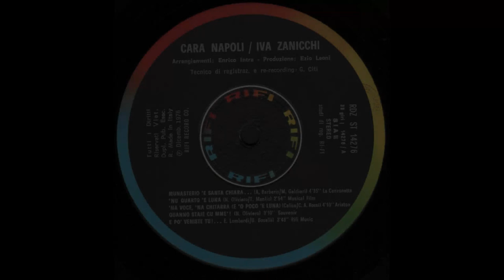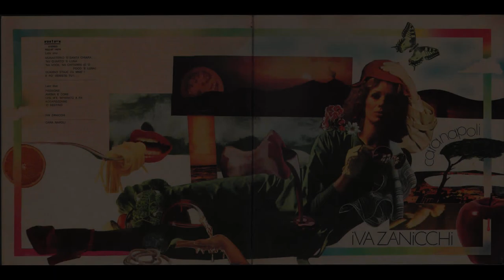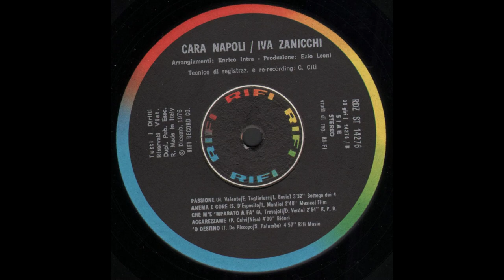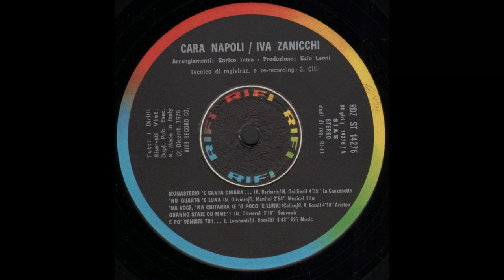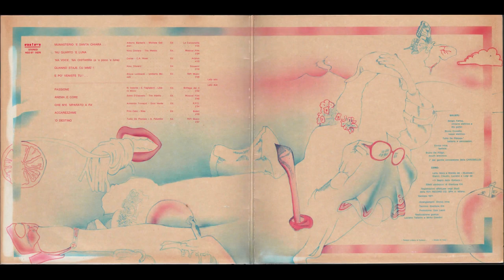- IVA ZANICCHI - CARA NAPOLI – ( - Rifi RDZ-ST 14276 - 1976 - ) - FULL ALBUM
Iva Zanicchi e' nata a Ligonchio il 18 gennaio 1940. Dopo un'apparizione televisiva a Campanile sera con Mike Bongiorno, le lezioni di canto e un tour nelle balere romagnole, nel 1961 partecipa al concorso Voci Nuove Disco d'Oro a Reggio Emilia, qualificandosi per la finale che si tiene il 15 aprile al Tarantola Club: arriva seconda dietro Paola Neri, e tra gli altri cantanti in gara vi sono Orietta Berti (sesta) e Gianni Morandi (nono). Nel 1962, su incoraggiamento di Gianni Ravera, si iscrive al Festival Nazionale per voci nuove di Castrocaro. Per partecipare al concorso si trasferisce a Reggio Emilia per prendere lezioni di canto dal maestro Bertani e farsi un repertorio.
 Si apre così la strada per Castrocaro. Data per favorita, arriva alla serata finale ma non vince. La sua voce nera colpisce tuttavia i discografici della nuova etichetta Ri-Fi, che le fanno sottoscrivere un contratto. Nel maggio 1963 viene pubblicato il suo primo 45 giri contenente le canzoni Zero in amore/Come un tramonto, scritte per lei ed arrangiate dal maestro Gorni Kramer. Nel giugno dello stesso anno venne pubblicato un altro 45 giri, composto dai brani Tu dirai e Sei ore.
Presto arrivano i primi riconoscimenti. Lo stesso anno partecipa con successo al Festival della canzone italiana in Svizzera con il brano Quando verrai e ottiene il massimo dei voti al concorso Ribalta per Sanremo, antesignano di Sanremo Giovani. Un impresario italoamericano che l'ha sentita a Castrocaro le propone di cantare alla Carnegie Hall di New York. Accetta, viene molto apprezzata dai connazionali d'oltreoceano e torna in Italia innamorata del jazz, del blues e del soul. Ecco che allora, nel 1964, incide la sua prima canzone di successo: Come ti vorrei, versione italiana di Cry to Me di Solomon Burke, vende 400 000 copie.
Il brano, presentato inizialmente al Burlamacco d'Oro di Viareggio, viene promosso successivamente in vari programmi televisivi. Subito il 45 giri balza ai primi posti delle classifiche dei dischi più venduti. La stessa Iva ha ricordato quel momento su Tv Sorrisi e Canzoni nel 1991: "... quando arrivai alla stazione di Milano ebbi un'emozione grandissima: un facchino che spingeva un carrello carico di valigie stava fischiettando la mia canzone!Per bacco, pensai, allora qualcosa si muove! Mi scivolò quasi la borsa dalle mani, volevo andar lì e abbracciarlo e chiedergli: 'Ma come? Ma perché? Dove sei stato?'...".
 Nel 1965, dopo il grande apprezzamento ricevuto l'anno prima, presenta al Festival di Sanremo il brano I tuoi anni più belli composta da Mogol e Enrico Polito. Il brano, dal punto di vista musicale è costruito sulle escursioni tra alti e bassi e strizza l'occhio al genere rock in alcuni arrangiamenti. Non accede alla finale, ma Iva si crea un suo mercato, soprattutto tra i giovani.
Nello stesso anno partecipa a Un disco per l'estate, dove è finalista con Accarezzami amore. Il pezzo ha un andamento trascinante, a metà tra blues e melodia, e si presta alla sua maniera d'interpretazione. Il risultato di mercato rivela come il pubblico adesso abbini la faccia alla sua particolare ed inconfondibile voce". La sua casa discografica immette allora sul mercato il suo primo album Iva Zanicchi, contenente i brani già editi su 45 giri, più la rivisitazione in chiave moderna del brano storico Ma l'amore no, arrangiato da Augusto Martelli, che la cantante propone al programma La prova del nove presentato da Corrado. L'album ottiene il Premio della critica discografica.

 - CARA NAPOLI – ( - Rifi RDZ-ST 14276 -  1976 - ) -

Elenco tracce

A1 - Munasterio 'E Santa Chiara... 4:35
A2 - 'Nu Quarto 'E Luna 2:54
A3 - 'Na Voce, 'Na Chitarra (E 'O Poco 'E Luna) 4:10
A4 - Quanno Staje Cu Mmè! 3:10
A5 - E Po' Veniste Tu!... 3:48
B1 - Passione 3:32
B2 - Anema E Core 3:40
B3 - Che M'È 'Mparato A Fa' 2:54
B4 - Accarezzame 4:00
B5 - 'O Destino 4:57